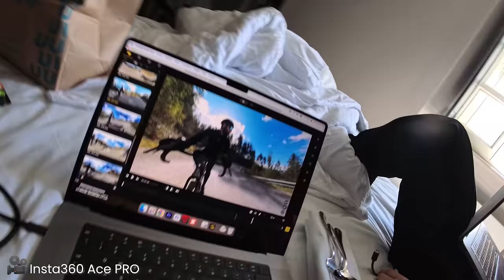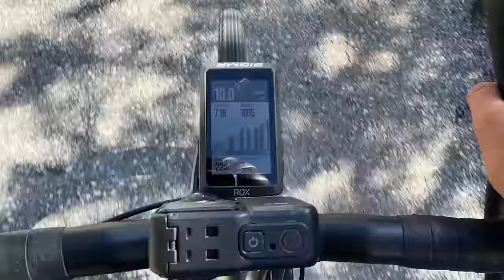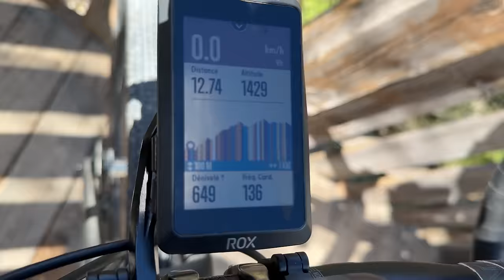PERDU DANS LA MONTAGNE EN GRAVEL À EMBRUN DANS LES HAUTES ALPES !! | AVEC INSTA360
Un super stage de réalisé afin de progresser un maximum ! Merci Insta360 de me suivre en 2024 !

Ce que j'utilise pour filmer :
📹 R6 II

JE MONTE UNE MONTAGNE EN GRAVEL DANS LES HAUTES ALPES À EMBRUN !! | AVEC INSTA360

00:00 - 00:28 : INTRO
00:28 - 02:43: Comment je film avec Insta360
02:43 - 09:27: Début de journée
09:27 - 11:43: Le midi
11:43 : LA MONTAGNE